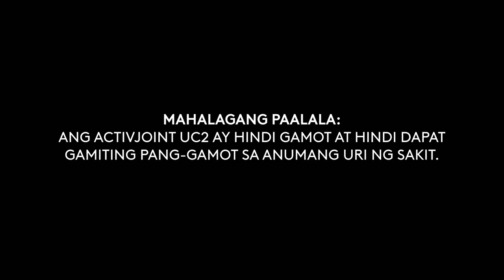Cathy San Gabriel for ActivJoint UC2 (ActivJoint UC2 Radio Commercial 2021 30s)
This Radio Commercial was sourced from DZBB-AM 594 KHz Super Radyo DZBB Manila.

DRPS Two Episode No. 581: Cathy San Gabriel for ActivJoint UC2 (ActivJoint UC2 Radio Commercial 2021 30s)